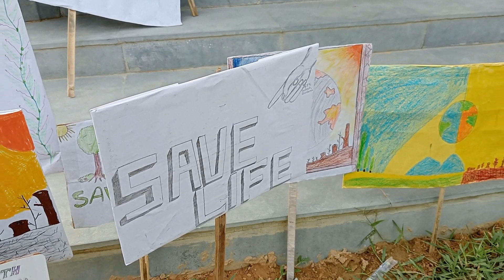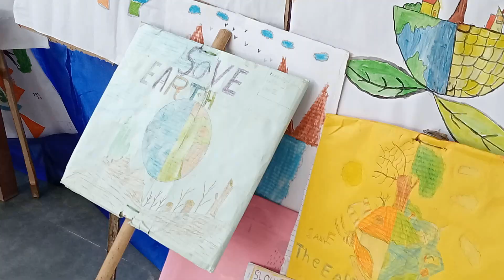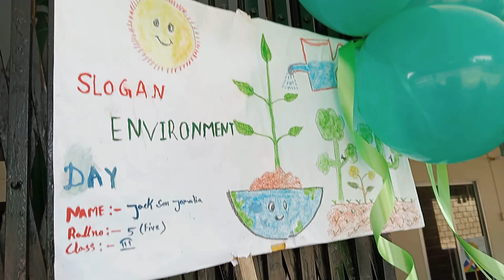Celebration of 74th RANGE LEVEL VANAMAHOTSAV at SFS School Burburia 2023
Our Principal Rev.Fr.Lijeesh Mathew MSFS
Shri Dr. Neeraj Kumar Chanchal IFS , DFO of Gomati
Shri Prashant Badal Negi IAS , SDM of Amarpur
Shri Jash Paul Debbarma TFS , SDFO of Amarpur
Shri Biren Datta Jamatia Head Master & PPC Secretary
Rev Sr Leena Therese SD
Rev Fr.Athikho Isaac MSFS